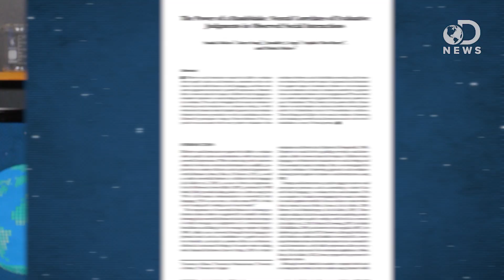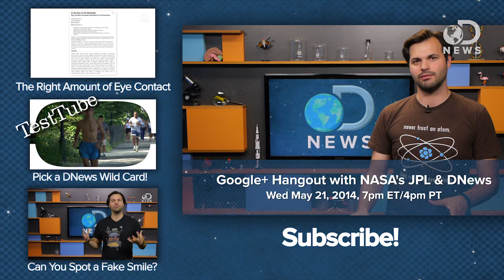How Handshakes Reveal Your True Age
Handshakes are extremely common in the workplace, and they can tell you a lot about a person. Trace reports on some new studies discussing how your handshake can reveal your true age and level of education.

Be sure to tune in to our Google+ Hangout with NASA on Wednesday May 21 at 7pm ET/4pm PT

Handshake Strength Reveals Education, Age
"A handshake can tell a lot about a person. Researchers say the strength of someone's grip may reveal how fast they're aging, their education level — and even their future health."

"Conducting business abroad requires an extra layer of knowledge: that of the local business culture and its customs."

"People in different subgroups age at different rates. Surveys containing biomarkers can be used to assess these subgroup differences."

"A strong handshake can indicate power, confidence, health, or aggression. The strength of a person's grip may also be a useful way to measure true age."

"New neuroscience research is confirming an old adage about the power of a handshake: strangers do form a better impression of those who proffer their hand in greeting."

"If you're seeking employment, get a grip. A firm handshake is key to landing a job."

"Scientists Thursday unveiled a step-by-step guide to an age-old custom the average person performs 15,000 times during their life -- the handshake."

"Unhealthy cultural practices are as unhealthy and American as apple pie."

"Chimpanzees that engage in unusual hand-holding behavior during grooming may be showing off a little culture, new research suggests."